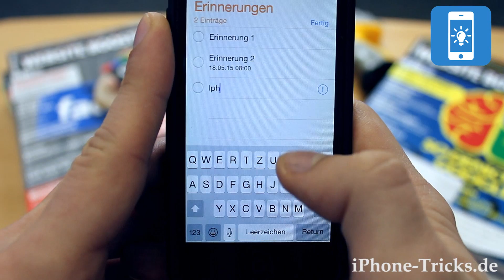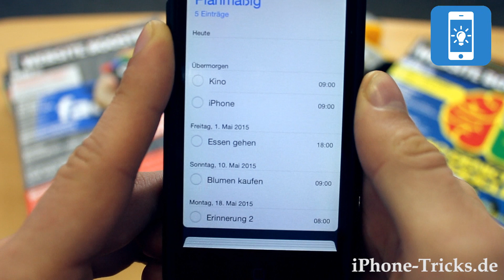iPhone Erinnerungen planmäßig einstellen & ansehen | iPhone-Tricks.de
Ihr könnt euch von euren iPhone ganz leicht an eine Erinnerung aktiv erinnern lassen, so dass er auch einen Wecker abspielt. Diese Erinnerung sind dann Tages- und Uhrzeitabhängig. Dies könnt ihr ganz einfach in den Einstellungen der Erinnerung in der App einstellen